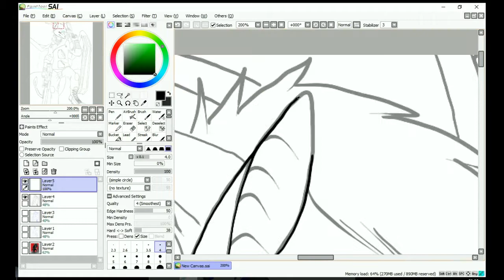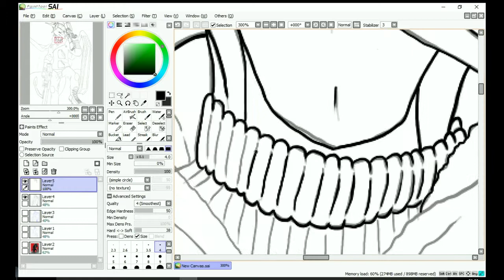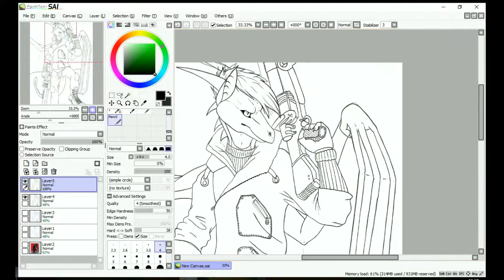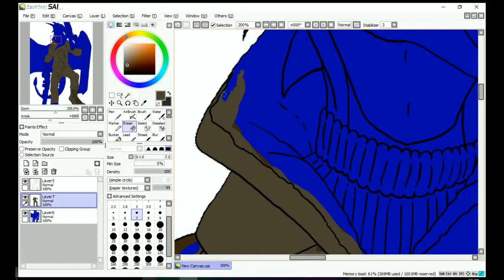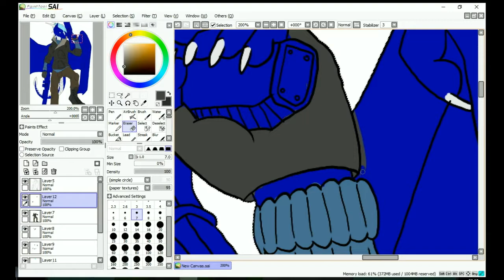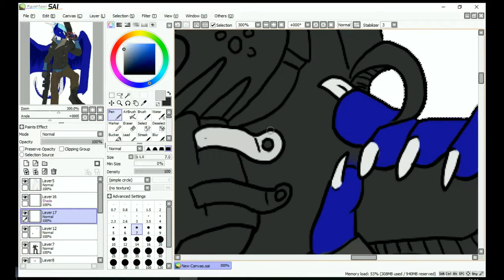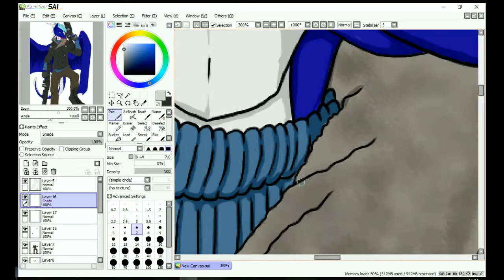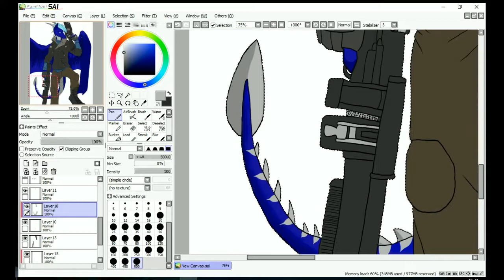Firnen the wanted dragon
yeah finally i got a new video! i draw this dragon for one of my best friends he love so much the game wolfenstein and ask me if i would draw him tadaah XD have fun and i hope you like it!

check me out on furaffinity!
SerraMiares